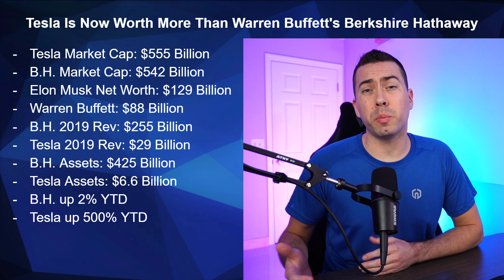Tesla Now Worth More Than Warren Buffett's Berkshire Hathaway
Elon Musk just passed Warren Buffett in regards to net worth. Tesla just passed Berkshire Hathaway in regards to market cap. New money is taking over old money. Crazy stuff.

Need help scaling your business?
Let me and my team help you get more customers by running FB ads, YouTube ads, Messenger Bot, and Email Marketing.

In this course, you'll get access to a FREE Messenger bot template, and 2 FREE ClickFunnels templates (Sales Funnel & Lead Gen).

You'll also learn how to run profitable Facebook ads, build Messenger Bots, write powerful sales copy, and build sales funnels using a software called ClickFunnels.

FREE ClickFunnels 5-Step Sales Funnel Template & A FREE ClickFunnels Account For 2 Weeks!

FREE ClickFunnels 5-Step Blog-Style Optin Landing Page Templates & A FREE ClickFunnels Account For 2 Weeks!